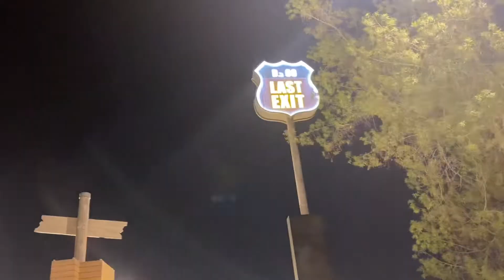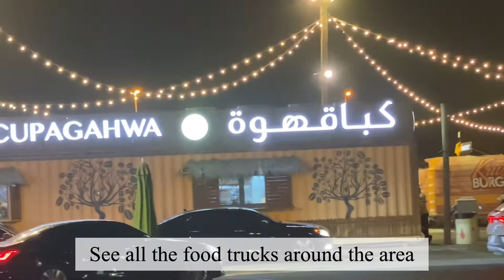Promise Bridge | Al Khawaneej Walk Dubai | Last Exit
Promise Bridge AKA Love Lock Bridge is  located in Al Khawaneej Walk Dubai. It is a perfect place for a walk, dining , entertainment or relax. You can find Restaurants and a Mall around the pond area. And there is a area called Last Exit where you can find Food Trucks with variety of cuisines.

Happy Traveling !

New Song Laser Show and Water Show launched on 24th July 2022 | Dubai Festival City | Fireworks